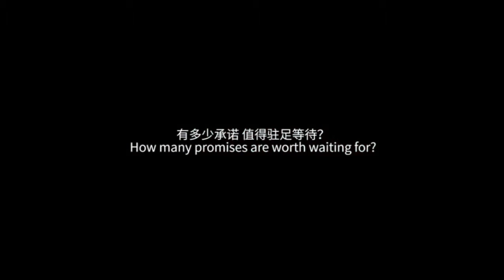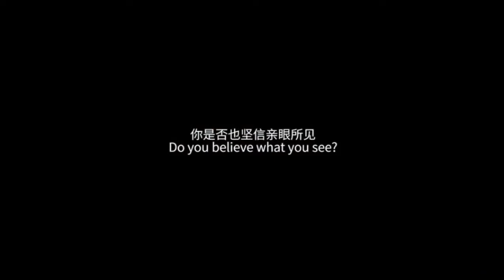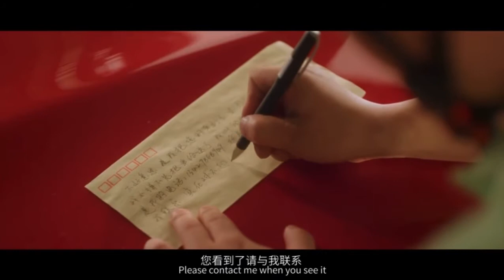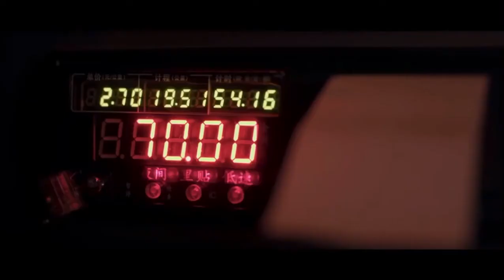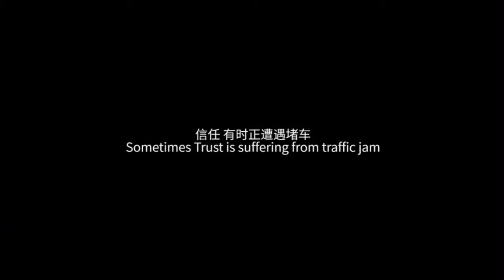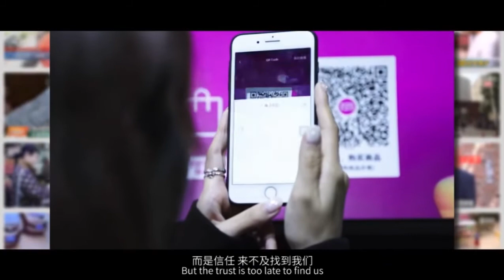信任有时会堵车，请给它一点时间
很好的公益短片。信不信由你！